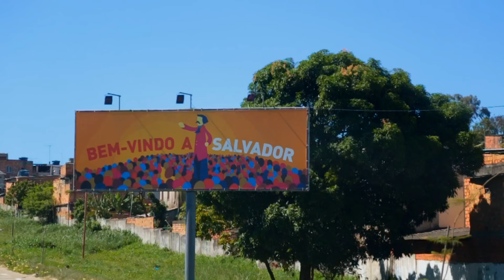MC Menor da VG - Conto do Pescador (Video Clipe Oficial)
Contrate MC Menor da VG (GR6 Eventos): 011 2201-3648

Produção: Jorgin Dejhaay
Edição: Douglinhas